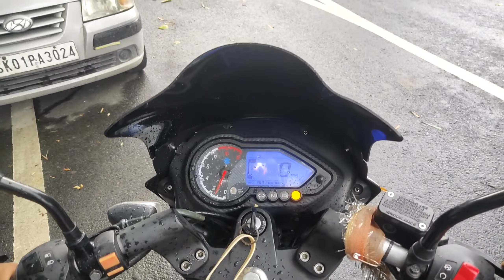Flirting With Cute Girls | Bahoot Maze Kiye Monastery Mai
1k hit karna hai Chichas show us your love daba ke share Karen.

In this video I'll show you flirting with cute girls | bahoot maze kiye  monastery mai enjoy.

TIMESTAMPS

ABOUT MY CHANNEL:
Hi! I’m Bivek chhetri. On my channel, you will find best vlogs and pranks. I love sharing videos . for example - vlogs /  prank/ motovlogs etc.] with you guys as I experience them myself.